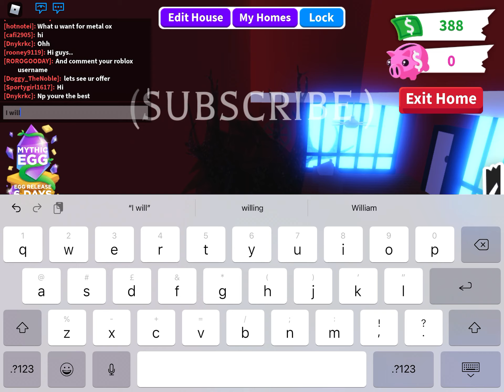Lunar Ox and 3 ginger cat adopt me giveaway